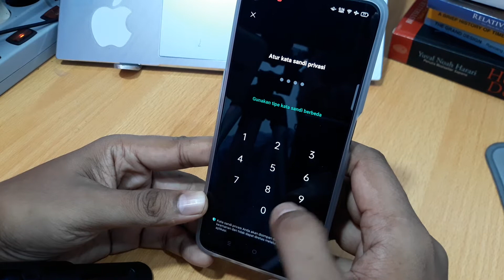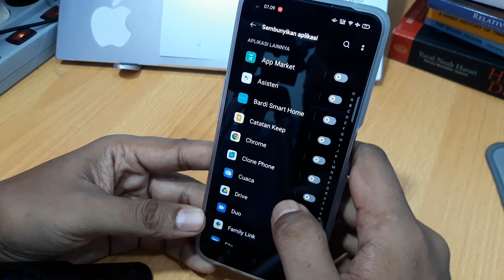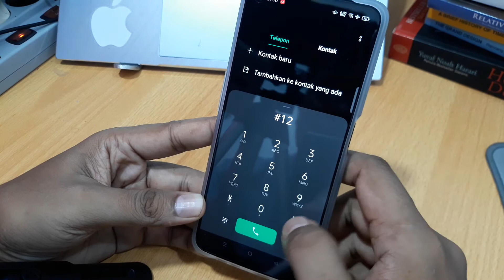Cara menyembunyikan aplikasi di hp oppo A96